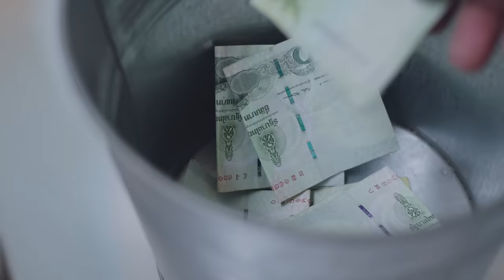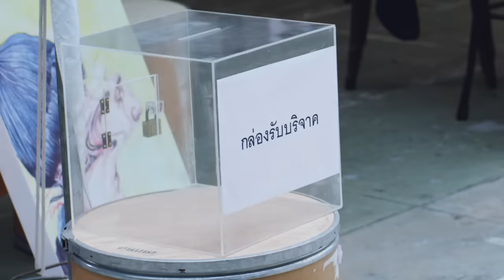[OFFICIAL] Oxygen the series ดั่งลมหายใจ | EP.2 [2/4]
สามารถรับชม Oxygen The Series ดั่งลมหายใจ ได้ทุกวันเสาร์ เวลา 22:15 น. ทางช่อง ONE31
และรับชมย้อนหลัง เวลา 23:30 น. ทาง Mauve Series และ Special Scene ทาง RogerFilx

Here are all the links of OxygenEP2 with English Subtitle!
Original Novel by : Chesshire
Directed by : Pongpisit Bottasri
Produced by : Aroonchai Bamrungthai
Creation by : Roger Films Studio, Beluga Production and Mauve Bangkok

ศุภณัฐ เลาหะพานิช รับบท โซโล่
ชนะภูมิ เถรว่อง รับบท กีล์
ธนบัตร งามกมลชัย รับบท เก้า
ภูเบศ ธราธรชนะกุล รับบท ภูริ
ธันยนันท์ พิพัฒน์ไชยศิริ รับบท ขิม
กันต์ชนุตม์ เก่งการค้า รับบท หมอเพชร
ยูกิ ดุรงค์แสง รับบท หมอเพิร์ท
ชญานนท์ บุญมานะวงศ์ รับบท เขม